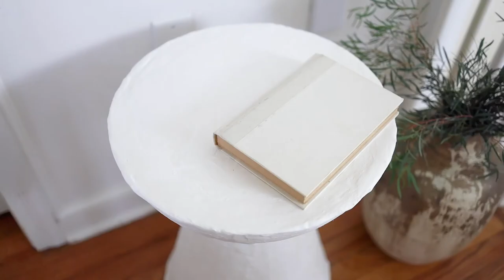DIY In A Day: How to Make a Chic Plaster Side Table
Level up any side table with this easy and fun plaster DIY. Perfect for a thrift flip or making over an existing piece of furniture. FULL STEP-BY-STEP TUTORIAL

SUPPLY LIST:
Side table of choice (this works on metal, wood, plastic, or ceramic)